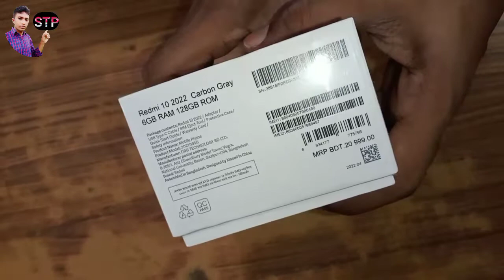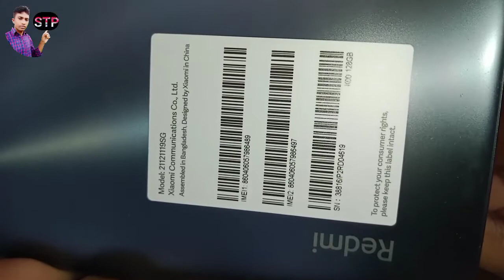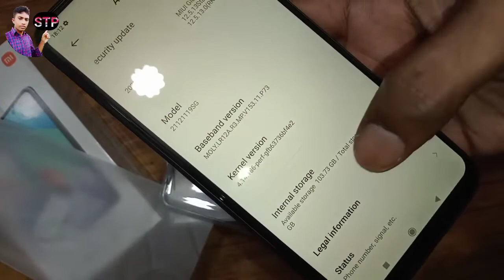Redmi note10 2022 review bangla | রেডমি নোট ১০ ২০২২ দাম বাংলাদেশ | redmi note 10 price in Bangladesh